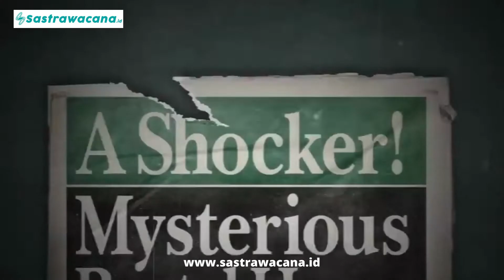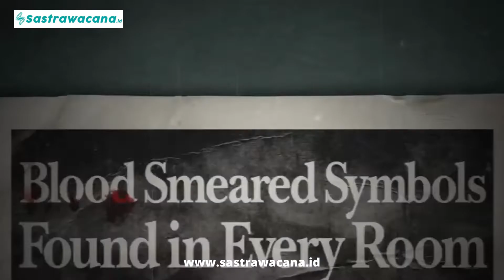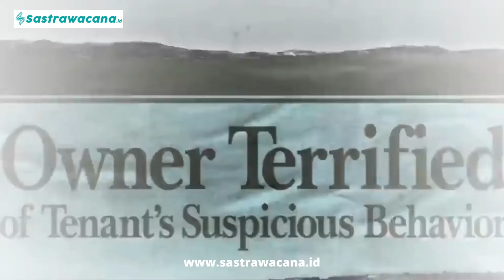Terbaru | Sinopsis Film HOME FOR RENT, ( penganut Sekte Gelap Mencari Tumbal) !!!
Film horor asal Thailand, Home For Rent bersiap tayang di bioskop Cinepolis Indonesia mulai 21 Juni 2023. Film garapan sutradara 'Laddaland' ini menyajikan tontonan yang begitu mencekam, merinding dan menegangkan.